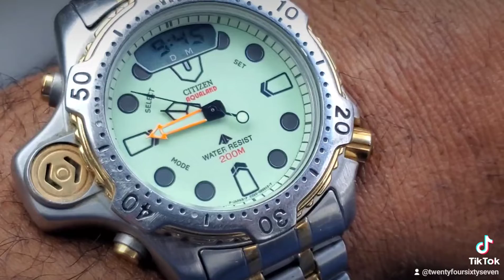Vintage Citizen Promaster Aqualand Analog Digital Chronograph Alarm Two Tone Quartz Watch Men's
2 or 3 minor ghost scratches on mineral crystal glass window. May see minimum ghost to lite scratches on case, back plate, bracelet, bezel, clasp all minor. Missing 1 screw. 3 new ENERGIZER batteries March 2021 everything works fully functional, CLEAN, DETAILED, POLISHED, BRIGHT, SHINY. Case size 50m, thickness 10m, wrist fit up to 8 1/4", two tone, eight removable links, seven micro adjustments with hidden fold in clasp extension, President shape 316L Stainless Steel Bracelet, day n date indicator, luminous dial, rotating bezel, water resistance 200 meters, Japan Movement, fold over double secure snap clasp, chronograph, alarm, analog and digital, screwdown crown, three push buttons, vintage 1990's.